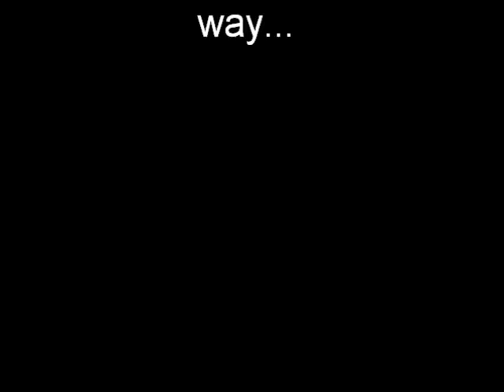My response to this war beetween me and ImmaAppule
The video says all.